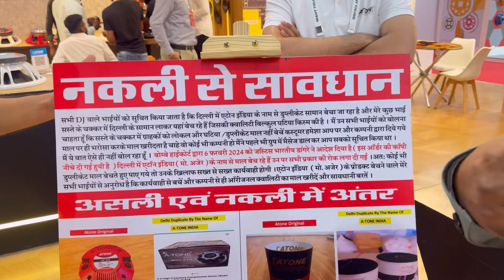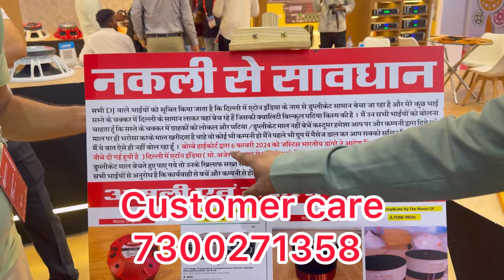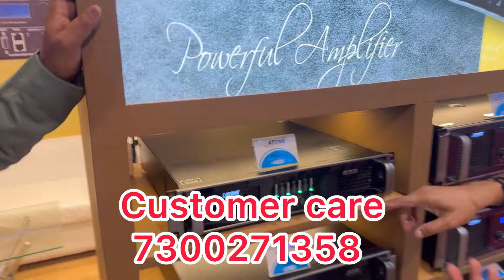ATONE Speakers Amplifiers voicecoils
ATONE PRO AUDIO

HEARD OFFICE. Jain Nadiya road
Behind of jain hostel manohar palace garden
Sanganer jaipur 302029.

Kishor KSC